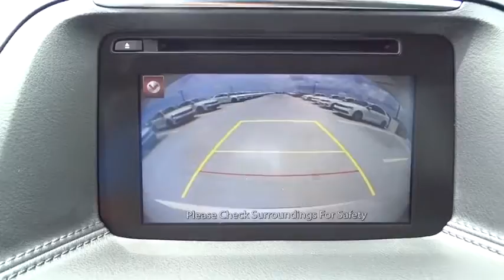2016 Mazda CX-5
2016 Mazda CX-5
Gunther Volkswagen:
2016 Mazda CX-5 Grand Touring w/SUNROOF/CAM/BOSE SPEAKERS - Stock#: U68453 - VIN#: JM3KE2DY3G0677163

Gunther VW
1680 South State Road 7

A blast to drive, a pleasure to own, and more refined than ever, our 2016 Mazda CX5 Grand Touring is presented in Crystal White Pearl Mica! At the heart of our SUV is a Sky Active 184hp 2.5 Liter 4 Cylinder that's matched to a lightning fast 6 Speed automatic transmission. You'll love the handling of our front wheel drive CX5, plus you'll conquer more highway with less fuel thanks to incredible fuel economy of near 34mpg!  Brilliantly engineered, our CX5 Grand Touring is the pinnacle of aerodynamic design; cutting through the air with precision thanks to its sleek stance and curvaceous build that's enhanced by prominent alloy wheels and a sunroof. The spacious cabin has been masterfully designed to meet your needs with heated leather seats, SMS text message audio delivery and reply, Mazda Connect, and Bluetooth phone and audio connectivity. Now buckle up, crank up your favorite tunes on the Bose premium sound system with a CD player, auxiliary audio jack and an iPod /USB interface and enjoy this thrill ride!  You'll drive confidently knowing our CX5 has received superior safety ratings and that you are surrounded by advanced safety systems including dynamic stability control, blind-spot monitoring, and E911 notification. Refined, modern, highly functional and highly desirable, this redesigned Mazda CX5 Grand Touring is practically calling your name!